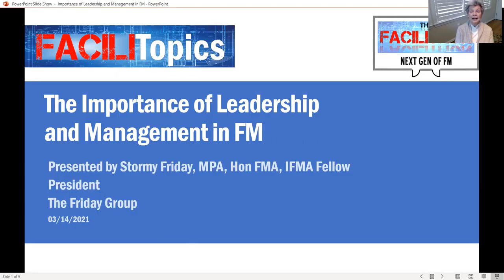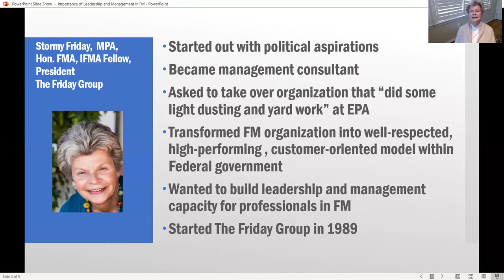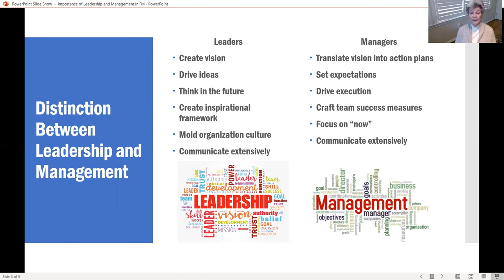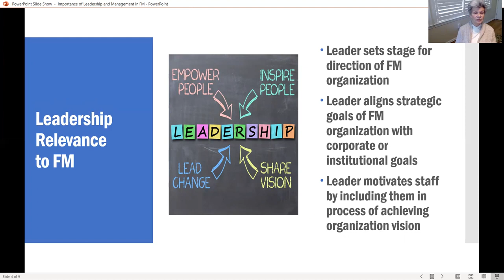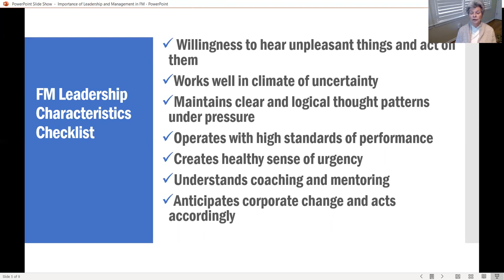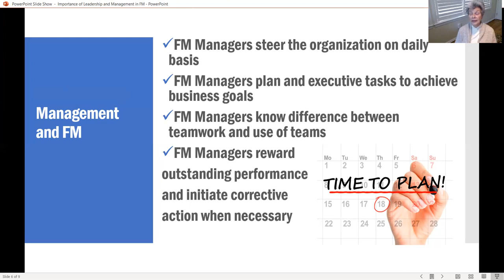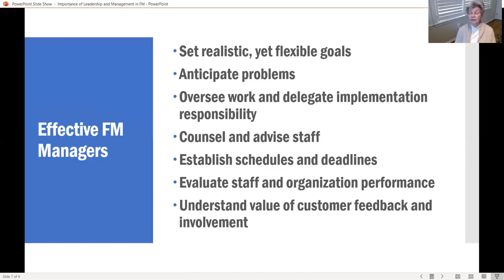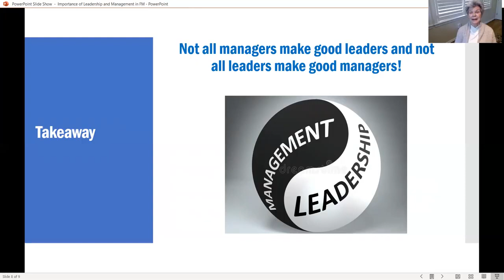09 - FaciliTopic - Importance of Leadership - SFriday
This video is part of the FaciliTopics© series, from the nonprofit FM Pipeline Team, Inc. FaciliTopics© are short lessons on the Facility Management industry, intended to give you an overview of one topic.